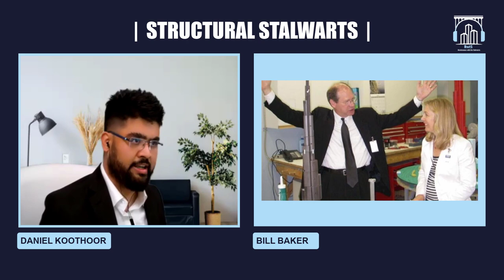Rendezvous with the Stalwarts: EP09 Bill Baker-Part 1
Welcome to Episode 09 of ‘Rendezvous with the Stalwarts’ in conversation with William (Bill) Baker. Bill is a Consulting Partner at Skidmore, Owings and Merrill and has an astounding structural engineering experience of over 40 years. Bill is regarded as one of the world’s leading structural engineers and has designed innovative structures that range in scale from single-family homes and small pedestrian bridges to the world’s tallest manmade structure, The Burj Khalifa in Dubai. His cutting-edge designs include the unique Broadgate Exchange House in London—which is both a building and a bridge that spans over the Liverpool Street Station—and the cable-supported entry pavilion for the General Motors Headquarters in Detroit. He has been the recipient of numerous awards from around the globe including the Gold Medal from IStructE, the (ASCE) OPEL Lifetime Award for Design; the Fazlur Rahman Khan Medal from the Council on Tall Buildings and Urban Habitat and many many more. Please do give the entire conversation a watch and share with your colleagues.